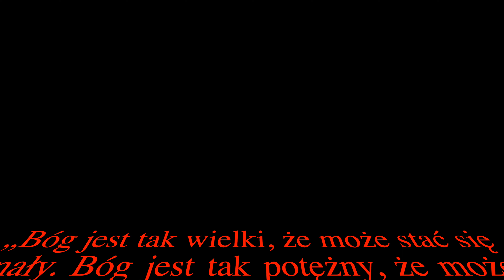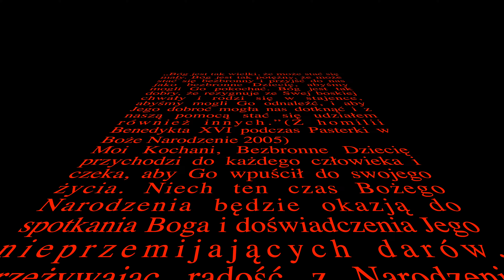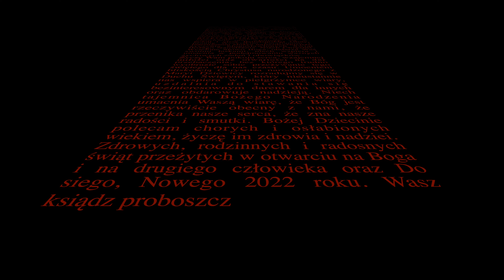Życzenia - Boże Narodzenie - Mąkowarsko A. D. 2021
Mąkowarsko